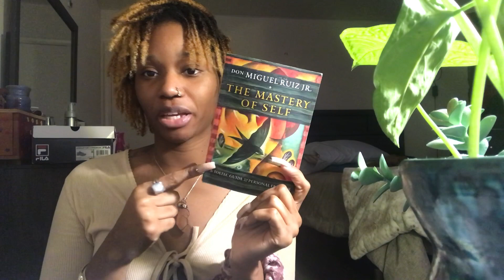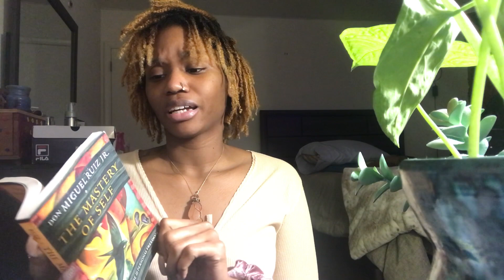I used to hate myself until I started to do this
This is something that needs to be talked about!